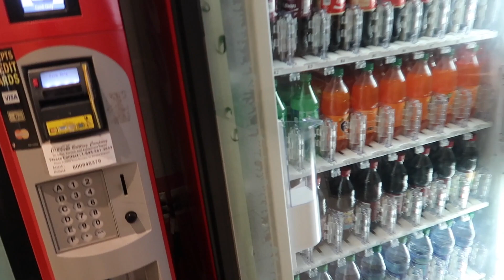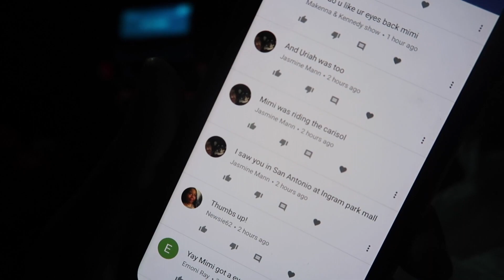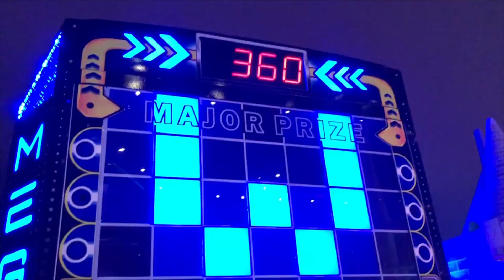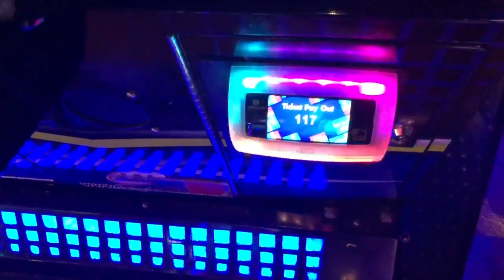IF A FOUR YEAR OLD WAS IN CHARGE! Parents Can't Say NO For 24 HOURS Challenge! OMG MUST WATCH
RECENT VIDEOS-